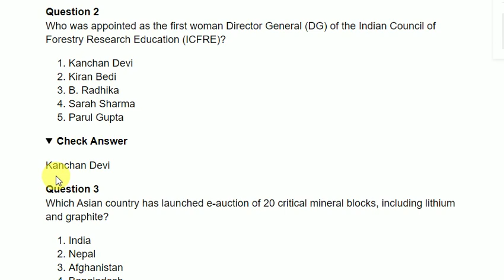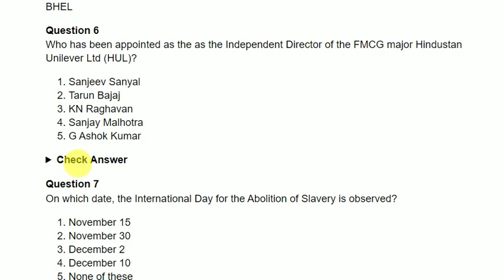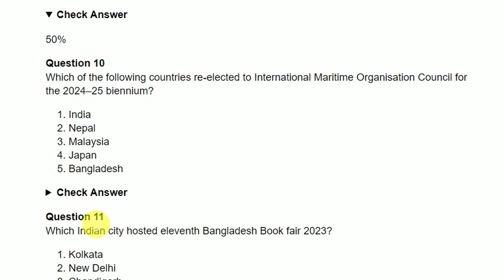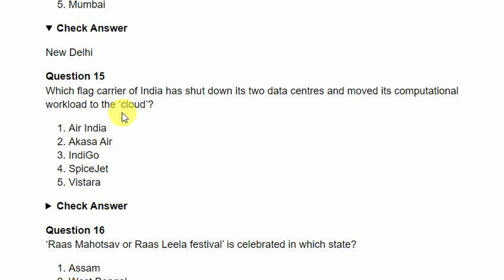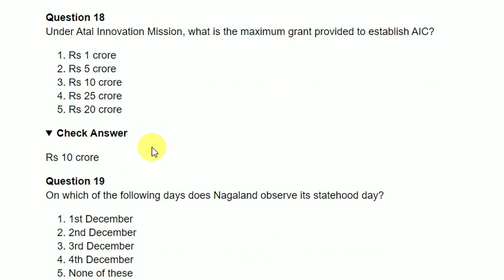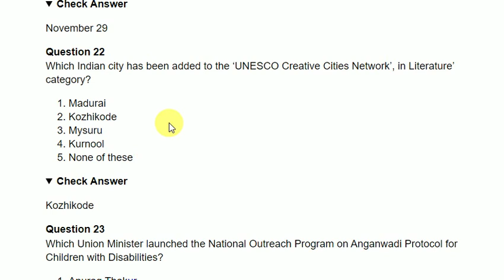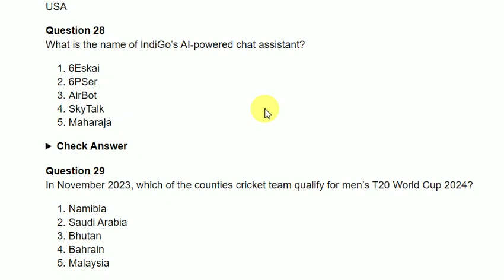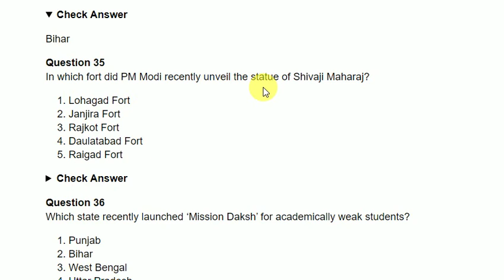INDIAN NAVY TMM CURRENT AFFAIRS BITS, INDIAN NAVY CHARGEMAN BITS, SSC MTS, SSC GD, APPSC GROUPS BITS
Indian_Navy_chargeman_2023